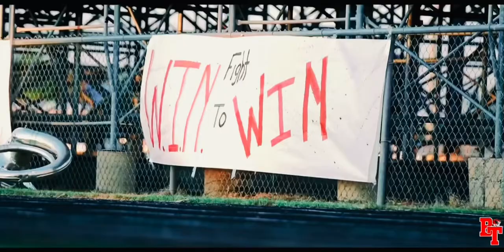Bobby Drake IV First Game Bremond vs Normangee 22-23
Thank God to be fully healed now it’s time to compete.
High School football Class of 2023 GOAT Bobby Drake VI Let’s Go #🏈

🎥 Central Texas photo/video Lalo Ponce Instagram: lalo_p11 Facebook: Alpha Visual